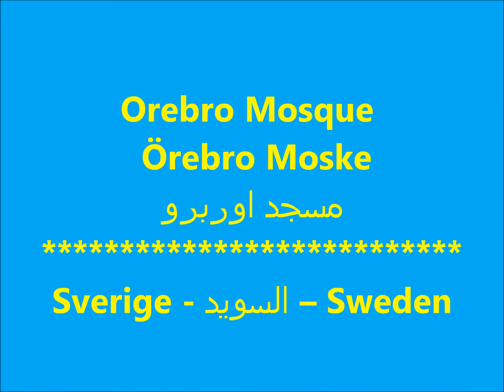Eid (Bön-Prayer) Adha 21/08/2018 - تكبيرات - صلاة العيد - خطبة العيد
Eid Adha Mubarak - كل عام وانتم بخير
Shekh, Dr. Mohammed Salih
21/08/2018
Eid-Bönen
تكبيرات - صلاة العيد - خطبة العيد
Orebro Mosque -  Örebro Moske -مسجد اوربرو
Sverige - السويد – Sweden
DIRECTED BY
A.Al-N
Effected Video
Örebro moské älskare - Orebro mosque lovers -
محبي مسجد اوربرو